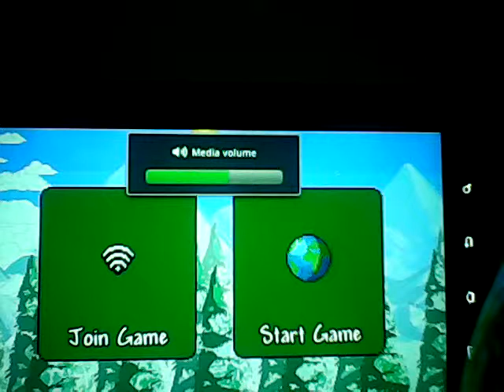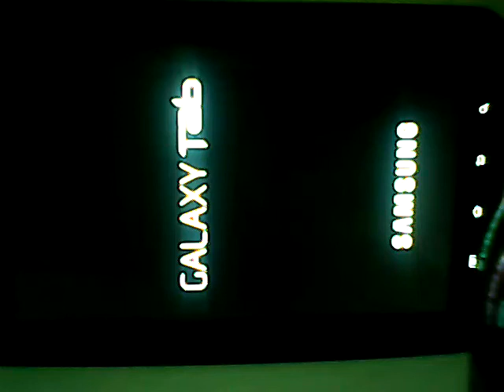Lag in terreria